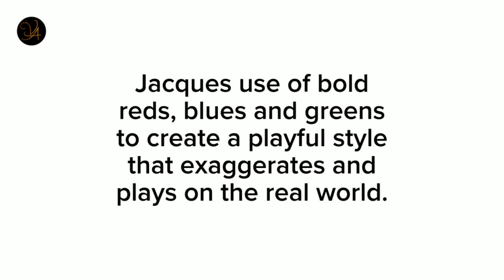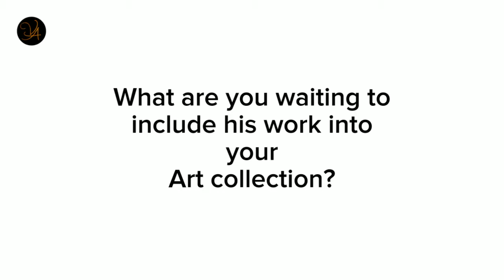Dutch luxury contemporary awarded artist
Art lovers enjoy a bit more of contemporary visual artist Jacques Tange.